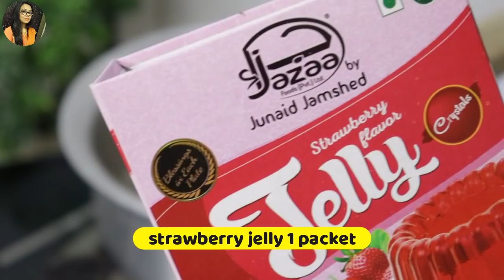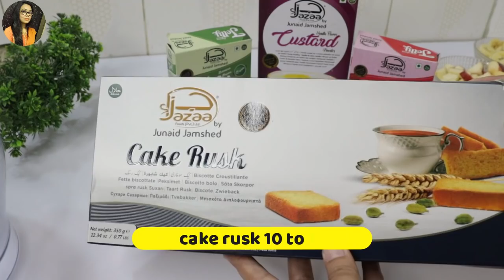Fruit Custard Trifle Delight Recipe (Eid Special) | Quick & Easy Fruit Custard Trifle | Eid Dessert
Learn how to make fruit custard trifle delight recipe which is so easy to make delicious mouth watering recipe. You can make it very easily and serve it to your family on Eid dawat, Eid dinner or any get together. Tasty fruit custard trifle recipe you will loved it.